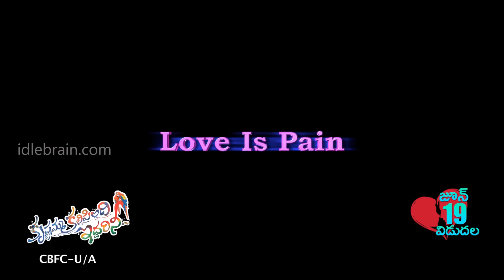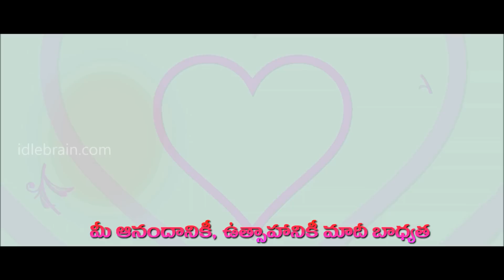Krishnamma Kalipindi Iddarinee release trailer - idlebrain.com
Krishnamma Kalipindi Iddarinee release trailer. film release on 19 June. starring Sudheer Babu and Nanditha. Directed by Chandru and produced by Lagadapati Sridhar